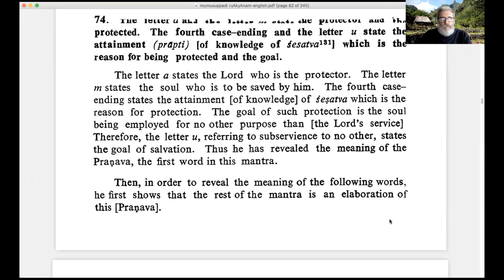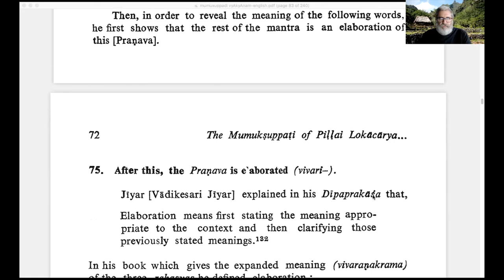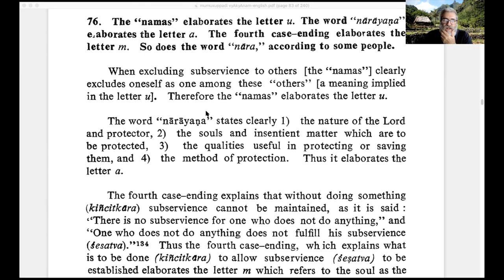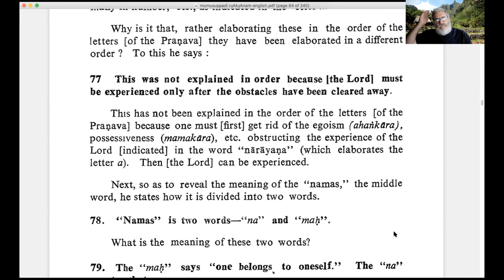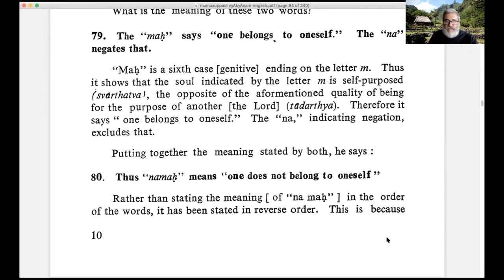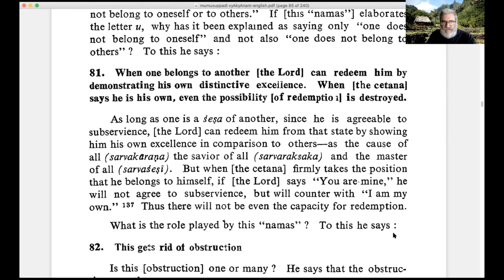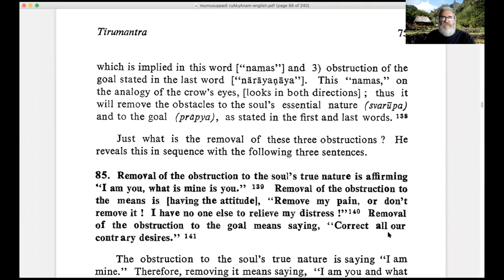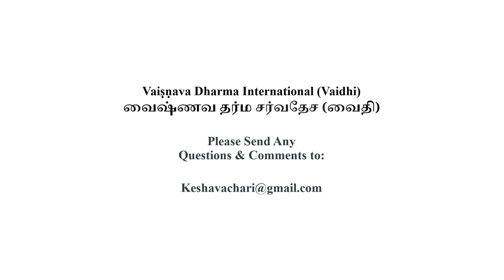Discussions on Mumuksupadi Part 13 2021 3 24